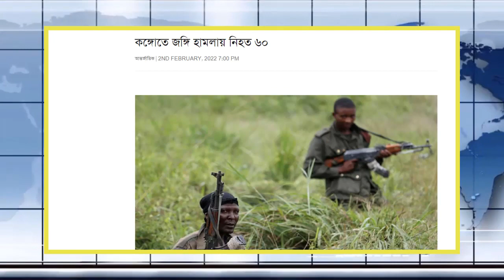আন্তর্জাতিক সংবাদ 03/02/2022 IDesk News Today আন্তর্জাতিক খবর World News Today Latest antrojatiknews